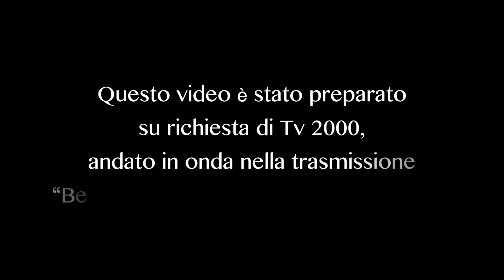Un messaggio di speranza